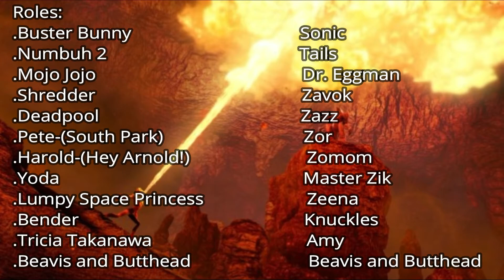VOICE FOR ALL Episode 11- Sonic Lost World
Im BACK, with a new V4A.
All roles are in the start of the video